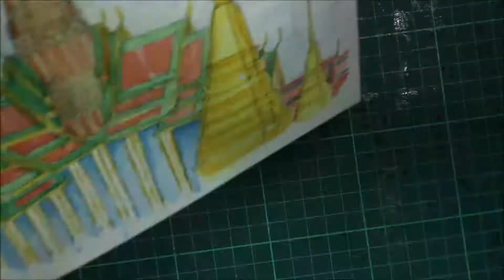[HOW] Watercolor Landscape #04 - Wat Phra Kaew Temple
HI!
Here's new series of this channel!
_______HOW !________
This series is basically telling you how I make something.
- FYI, This series isn't a tutorial video-
this time i'm making landscape painting.
Sorry if it's not that good, i'm still learning hehe.
So, please enjoy! :D

-CANSON A5 mix-media paper 300gsm
-KOI field sketch travel kit (24 colors)